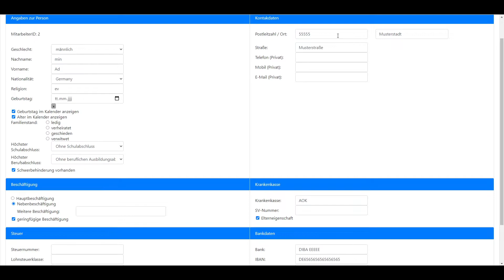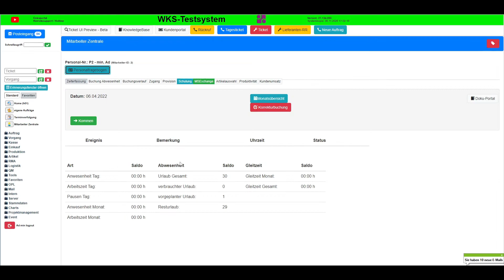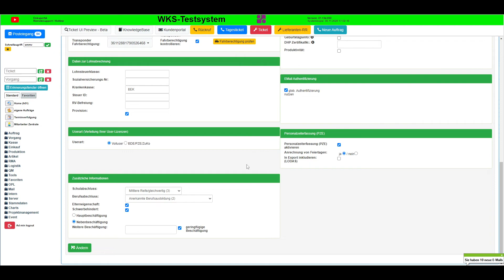Personalfragebogen im WKS-ERP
Wie nutzt man den Personalfragebogen richtig im WKS